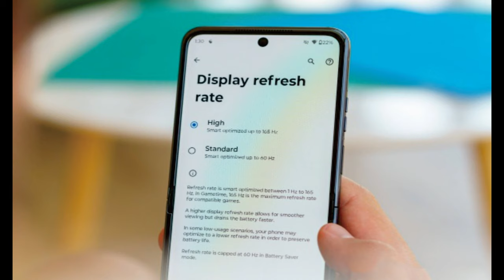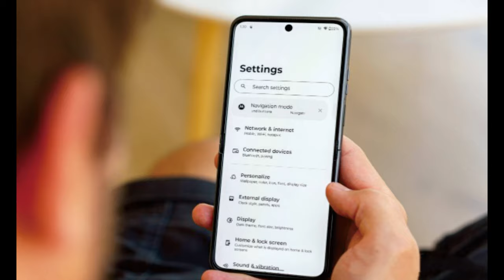Motorola Razr 50 Ultra @mrawichannel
Motorola Razr 50 Ultra specs at a glance:
Body: 171.4x74.0x7.1mm, 189g; Plastic front, glass back (Gorilla Glass Victus), aluminum frame (6000 series), hinge (stainless steel); IPX8 water resistance.
Display: 6.9" Foldable LTPO AMOLED, 1B colors, 165Hz, HDR10+, Dolby Vision, 1080x2640px resolution, 22:9 aspect ratio, 413ppi; Second external 4.0" LTPO AMOLED, 1B colors, 165Hz, HDR10+, Dolby Vision, 1,080 x 1,272 px, Gorilla Glass Victus 2.
Chipset: Qualcomm SM8635 Snapdragon 8s Gen 3 (4 nm): Octa-core (1x3.0 GHz Cortex-X4 & 4x2.8 GHz Cortex-A720 & 3x2.0 GHz Cortex-A520); Adreno 735.
Memory: 256GB 8GB RAM, 256GB 12GB RAM, 512GB 12GB RAM; UFS 4.0.
OS/Software: Android 14.
Rear camera: Wide (main): 50 MP, PDAF, OIS; Telephoto: 50 MP, PDAF, 2x optical zoom.
Front camera: 32 MP, f/2.4, (wide), 0.7µm.
Video capture: Rear camera: 4K@30/60fps, 1080p@30/60/120fps, HDR10+, gyro-EIS; Front camera: 4K@30/60fps, 1080p@30/60fps.
Battery: 4000mAh; 35W wired charging, 15W wireless.
Connectivity: 5G; eSIM; Dual SIM; Wi-Fi 7; BT 5.3, aptX HD, aptX Adaptive; NFC.
Misc: Fingerprint reader (side-mounted); stereo speakers.
It seems that Motorola improved the bits we did not like in the Razr 40 Ultra and this is an excellent development! Now we have proper water protection, there is an improved cover screen, better cameras, faster charging. The only downside is that the ultrawide camera had to go and some people are surely going to miss it.